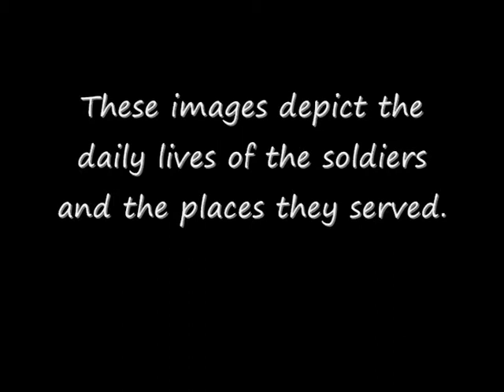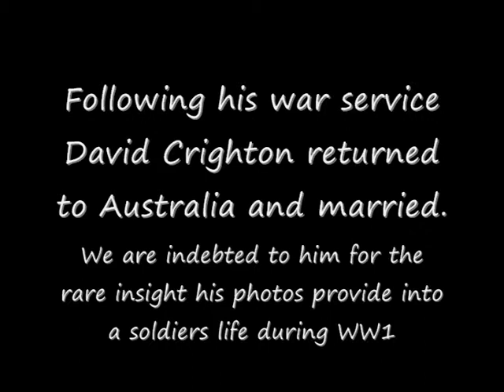David Crighton Photographs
The Mallala museum is gratefull to Mrs. M Sands for allowing us to copy this important collection of images from the middle East, taken during WW1and create this video. The video is part of the Museums display of the service history of the many young men and women from the district who have participated in War and Peacekeeping activities since 1898.